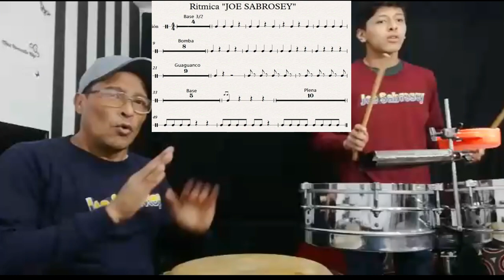Clases de Percusion (Joe Sabrosey)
En Este Video Veremos Lo Importante que Es Saber Leer Y Tener los Conocimientos de los Ritmos en las Partituras